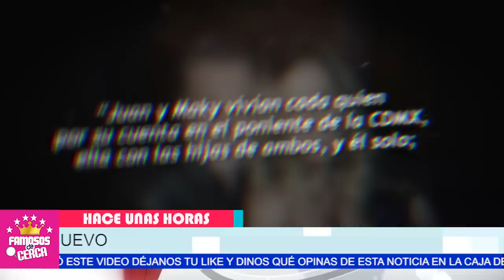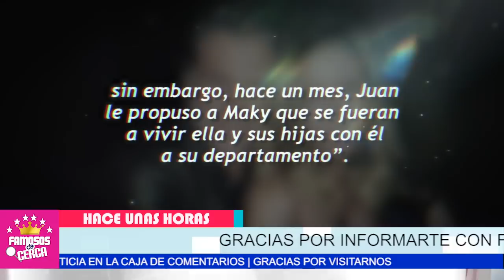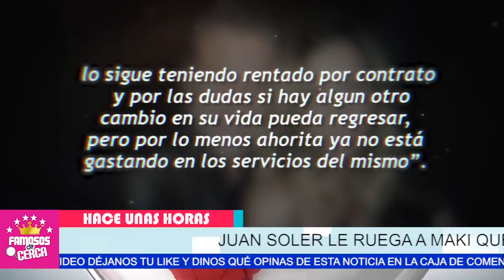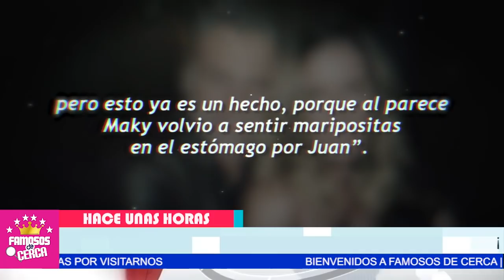⛔ ¡ 𝗨𝗟𝗧𝗜𝗠𝗔 𝗛𝗢𝗥𝗔 ! Juan Soler y Maki 𝗘𝗦𝗧𝗔𝗡 𝗝𝗨𝗡𝗧𝗢𝗦 𝗗𝗘 𝗡𝗨𝗘𝗩𝗢 / Se Dan Nueva 𝗢𝗽𝗼𝗿𝘁𝘂𝗻𝗶𝗱𝗮𝗱 En El Amor 😱🔥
ESTAN FOTOS CONFIRMARIAN Un Recalentado Entre Maki y Juan Soler.

 BIENVENIDOS!!!
suelta la sopa
televisa
exclusivas
venga la alegria
tv azteca
polemica
chismes
Entertainment
farandula mexico